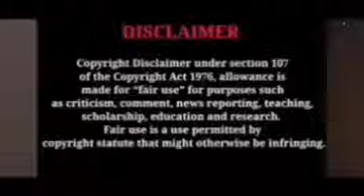etho janma kalpanayil അശ്വിനെ ഞെട്ടിച്ച അപ്രതീഷിത ദുരന്തം ? trending Vibes Only